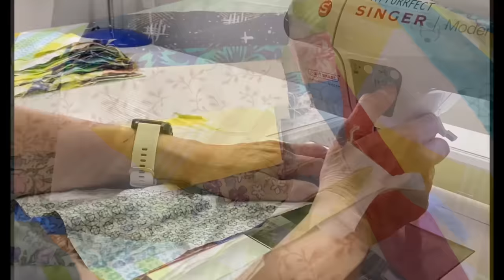♻️ v23.16 | 😭 ❓ARE SCRAPS RUINING YOUR QUILTING❓ 😭 | FAST STRING QUILT | STRIPS | Beginner Tutorial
Welcome! Do you DREAD 🙀 working on a scrap 🧵 project? I really like sewing with scraps USUALLY! Sometimes I even enjoy CRUMBS (gasp) ! But not today. Today was definitely NOT that day. I had a large bin full of strips from when I finished off a LOT of quilts about three months ago. Strips came from the backing being trimmed down when I squared up the quilts before binding them. I had a some jelly roll strip leftovers from other projects. SO MANY STRIPS. And I was just OVER it. These prints and patterns, and even my pretty old sheet leftovers couldn't make me smile. In fact I felt like CRYING! I had been seeing these TOO LONG! Seriously friends, I considered just pitching the bin contents into the trash! Me!? The Recycle Upcycle Reuse It Lady? Yes, even me. I was tempted.

Join me as I got into this project and experienced a complete 180 degree change in my outlook!  Talk about an ATTITUDE ADJUSTMENT!

THIS IS A GREAT BEGINNER PROJECT WITH ALMOST NO MEASURING, ALMOST NO TRIMMING, AND ALMOST NO PRESSING!  I hope you use this idea to have some FUN with your scraps!  This quilt top finished to 56 inches by 78 inches.  ⏰ MY TOTAL PROJECT TIME ABOUT 8 HOURS. ⏰
For easily separating when chain piecing, I love the Blade Saver.  Just make sure you get the right size for your old blades.

00:00 Introduction
01:18 Idea #1 - FAIL!
03:44 A Different Direction
06:07 Round 1 complete!
06:46 Sorting by strip length
07:12 Round 2 begins!
08:02 Test block
10:05 Continue joining strips
10:56 Strips all together feeling positive
12:22 Cutting segments and blocks
14:42 Making GIANT blocks
16:37 Initial quilt layout, loving it
16:59 Adding Sashing
19:43 Piano Key Border EASY!
20:07 Quilt Reveal